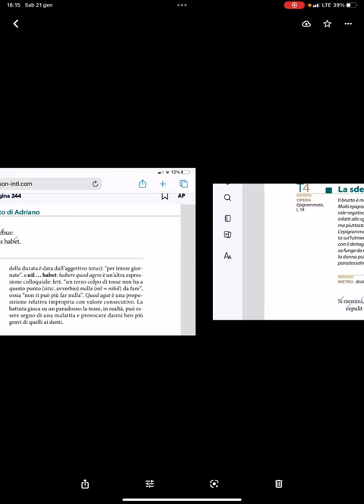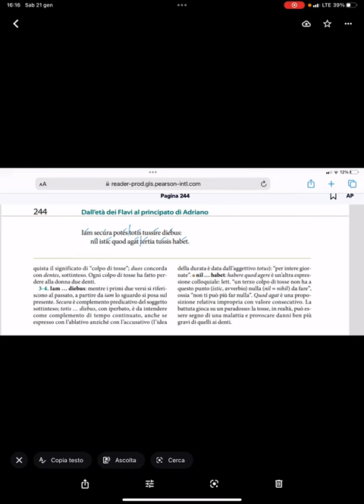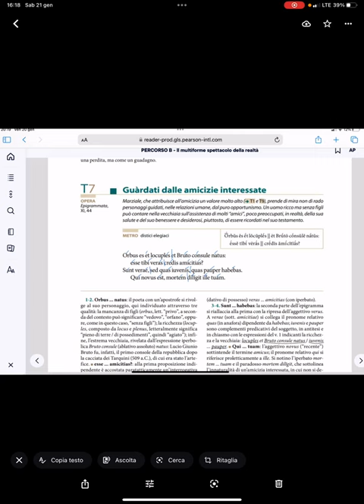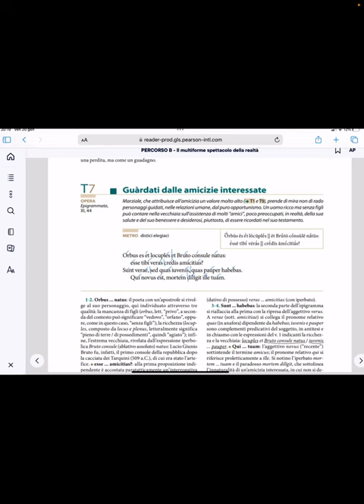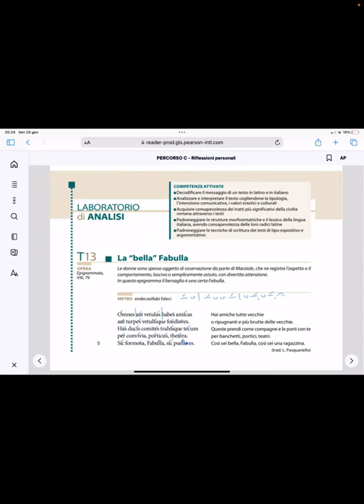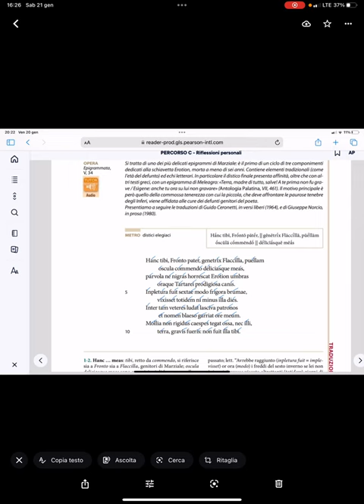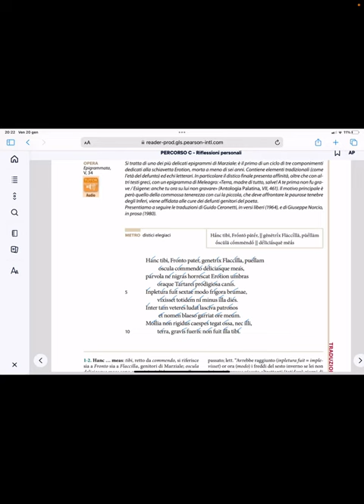Epigrammi di Marziale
Presentazione autore lettura metrica traduzione di quattro epigrammi